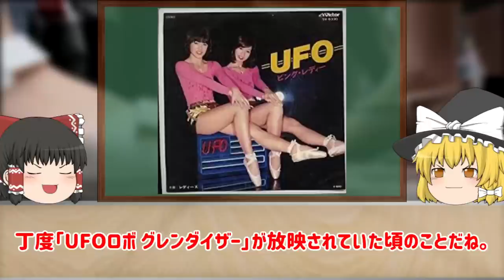【ゆっくり解説】日本よりも海外で人気！？サウジアラビアやフランスでも注目されている懐かしいロボットアニメ「UFOロボ グレンダイザー」についてゆっくり解説！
今回は、日本よりも海外で人気！？サウジアラビアやフランスでも注目されている懐かしいロボットアニメ「UFOロボ グレンダイザー」についてゆっくり解説していきます！

デューク・フリード